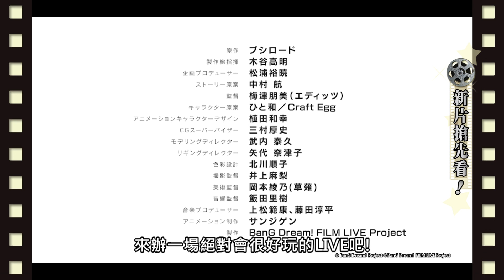電影情報讚-送你《BanG Dream！ FILM LIVE 》 11/22～11/28電影七日交換券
電影情報讚簡訊贈獎活動！

11/09(六)08:00-11/10(日)24:00
手機編寫【FMTV】傳送到【55123】就有機會獲得
《BanG Dream！ FILM LIVE 》11/22～11/28電影七日交換券
(一人中獎 兩人同享)
★「音樂」x「美少女偶像」=動漫與遊戲吸睛主題
★《BanG Dream！》五團首次聯合演唱會，在電影院觀看打call最有感！
延續《BanG Dream！少女樂團派對》手遊與動畫高人氣熱潮
現今日本人氣絕響的動漫女子高中生天團，史上第一次五大團「Poppin'Party」
、「Afterglow」、「Pastel*Palettes」、「Roselia」、「Hello, Happy World!」
聯合演唱會，將給觀眾帶來最棒的「演唱會」形式於電影院上映!